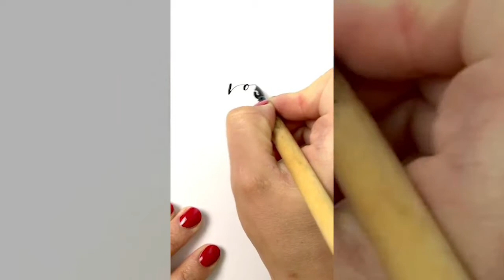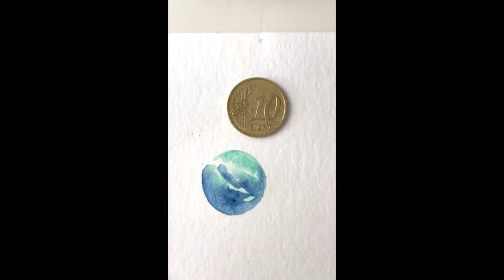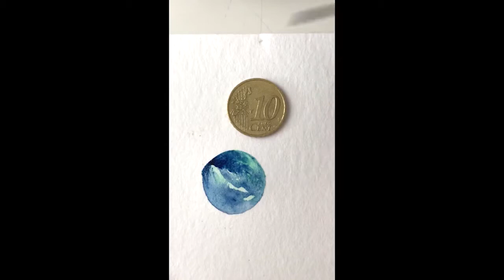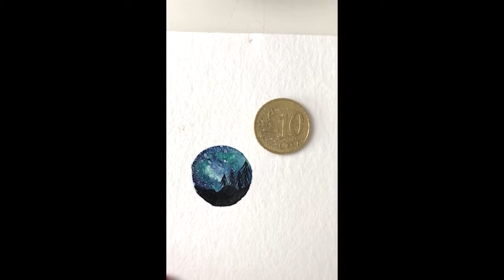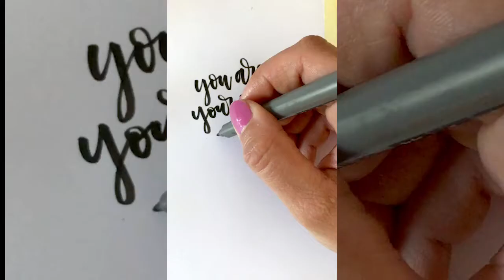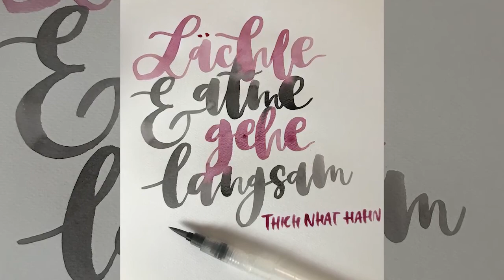Best of Instagram | LETTERING & WATERCOLOR